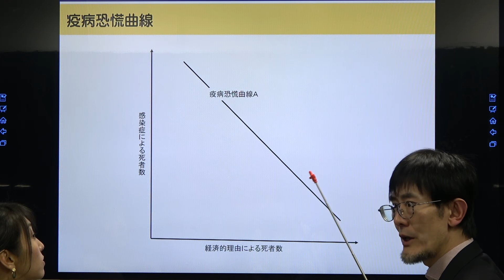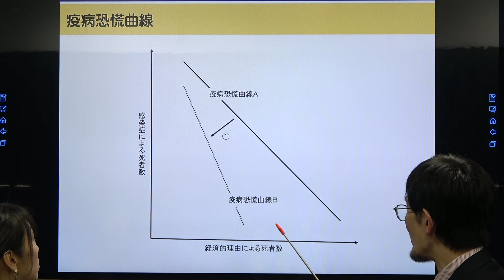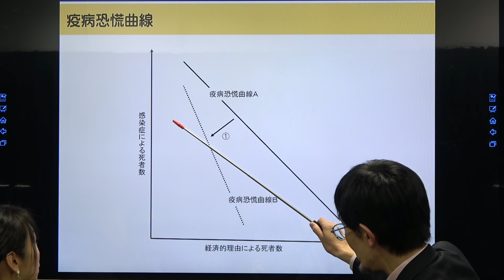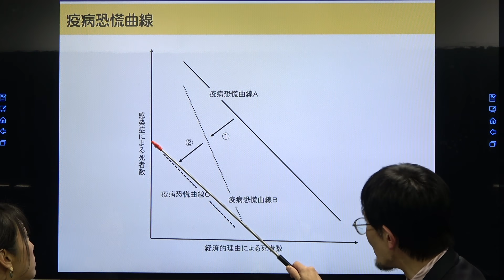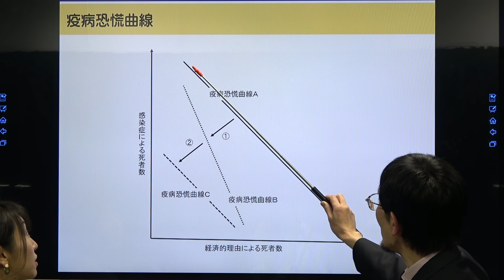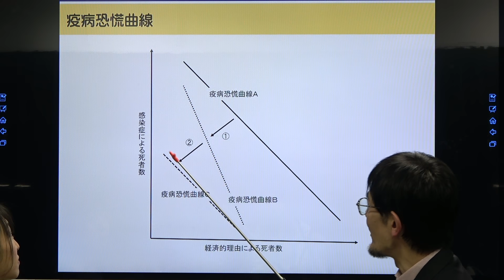疫病恐慌曲線 疫病と恐慌に立ち向かうたった一つの賢いやり方[三橋TV第220回]三橋貴明・高家望愛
三橋貴明公式Youtubeをご覧いただき

また、こちらの動画で説明されているような
現在の日本の危機的状況について、
三橋貴明が、
さらに詳しく解説したものが【月刊三橋】です。

もしあなたが、TVや新聞の情報を鵜呑みにせず、
自ら良質な情報を追い求める…
そんなタイプの方だとしたなら…
私たちの運営する『月刊三橋』は、
あなたにぴったりのサービスです。

『月刊三橋』とは、TVや新聞、
ネットニュースといった
従来のメディアとは一線を画する、
日本国民のための新しい経済メディアです。

事実やデータをもとにした分析に
定評がある経済評論家の三橋貴明が、
経済の視点から物事を分析し、
TVや新聞が報じない真実を
徹底解説した内容をお届け致します。

会社経営者、元官僚、自営業者、
サラリーマン、主婦、学生…
幅広い業種、年齢、性別の方々が購読しており、
たくさんの方から
「目からウロコが落ちた」
「TVや新聞では知ることの
　できない情報を得られる」
「もう他のメディアを信じることができない」
と評価をいただいています。

経済評論家の三橋貴明氏は公的機関が
公表しているデータや事実を基に長年、
日本の経済政策の誤ちを指摘し続けてきました。

ここでは、TVやラジオ、広告、youtubeでは
カットされるが真実の情報を配信しています。

データや事実を基に日本経済の
今を解説する【月刊三橋】を
もっと詳しく知りたい方はこちらから

私たちは全てのコメントに目を通しております。